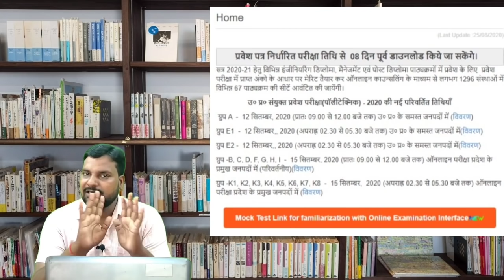Up Polytechnic Admit Card|Polytechnic Entrance Exam New Date|Polytechnic Entrance Kab Hoga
Polytechnic Most Important Questions Of Chemistry|Polytechnic Chemistry|Polytechnic Science